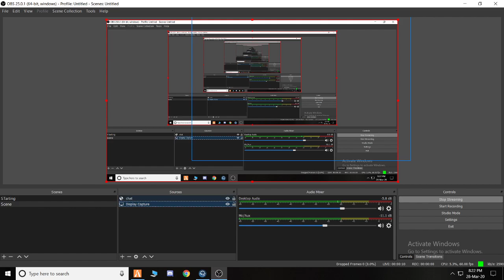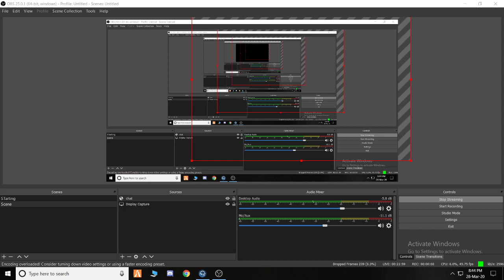Legacy roleplay | GJ8gaming | officer sanjay singhaniya on duty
GTA v Legacy roleplay India live stream.

►Office Sanjay SInghaniya on duty

CPU : Pentium g4560
GPU : Gtx 1050ti 4GB
RAM :  8GB
Motherboard : sasta vala
Storage : 1 TB
PSU : 450watt
►About me
• Manoj Sadhu
• I'm 21
• Student
• North Gujarat